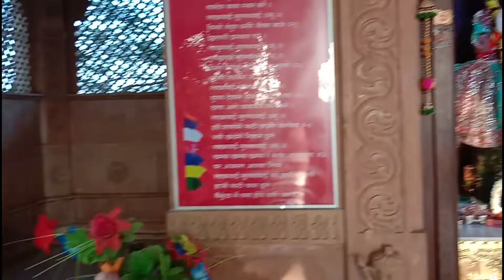एक ही नगरीमें बाबा श्याम एवं बाबा रामदेव। Shri Khatu Shyam and Ramdev Baba Mandir in Akola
The Khatushyam Temple is a Hindu temple in the village of Khatushyamji, Rajasthan, (Sikar district) India. It is a pilgrimage site for worshipping the deity Krishna and Barbarika who is often venerated as a Kuladevata. Devotees believe the temple houses the head of Barbarika or Khatushyam, a legendary warrior who sacrifices his head upon the request of Krishna during the antebellum of the Kurukshetra War.

Baba Ramdev is a Hindu deity of Gujarat and Rajasthan, India. He was a fourteenth-century ruler, said to have miraculous powers, who devoted his life uplifting the downtrodden and poor people. He is worshiped by many social groups of India as Ishta-deva.

Why Khatu Shyam Ji is so famous?
What is the story of Khatu Shyam?
Is Khatu Shyam Darshan closed?
Is Khatu Shyam powerful?
Who gave Barbarik 3 arrows?
Who is Lord Ramdev?
is the Ramdev is avatar of Vishnu?
Who is Vishnu next avatar?